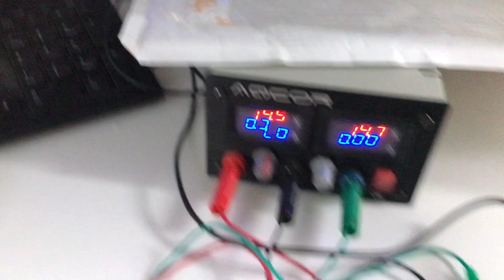BLANCED INPUT VCA